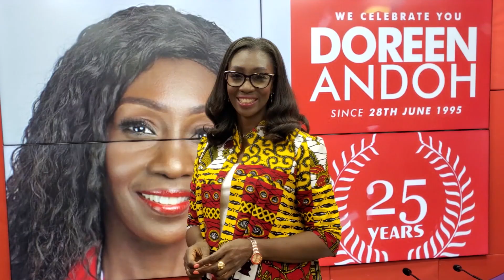Black Stars AFCON exit: I am better placed to manage Black Stars - Mohammed Polo.